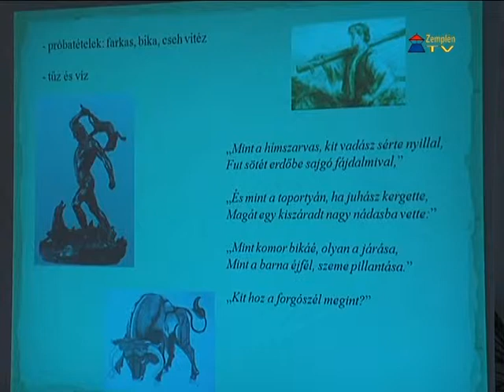180 perc a magyar kultúra jegyében